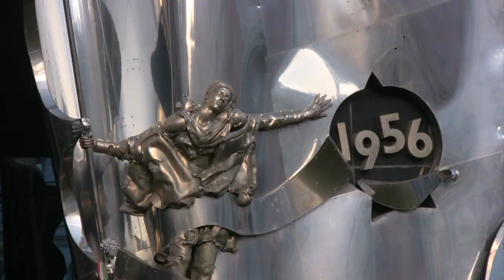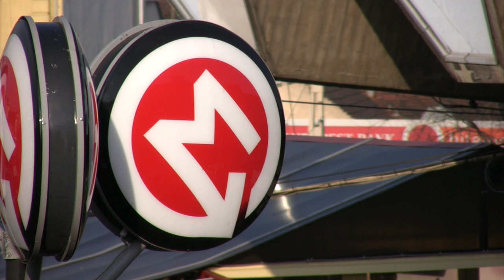Moszkva tér 2008 január (archív)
2008 január 12, még a régi Moszkva tér. Combino, ezüst nyíl Ikarus 260-as, Tátra villamosok, és a klasszik óra. Random felvételek, eredeti hanggal, HD-ben.